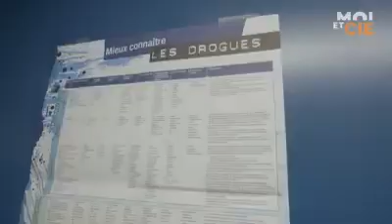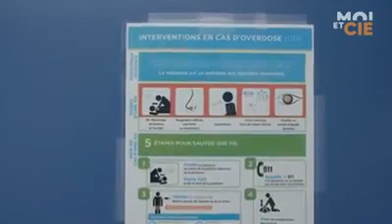Visite du site d'injection supervisée de Spectre de rue à Montréal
Source : MOI ET CIE